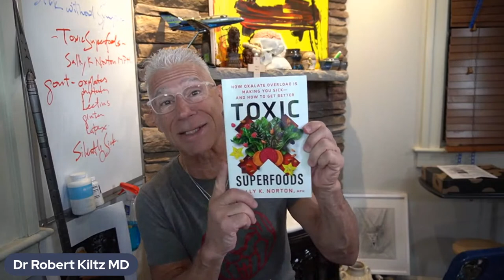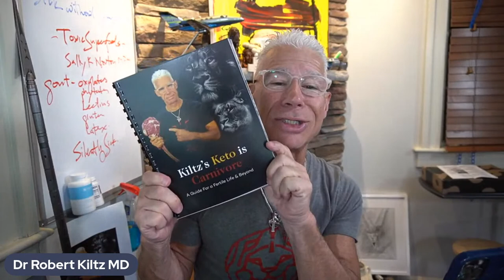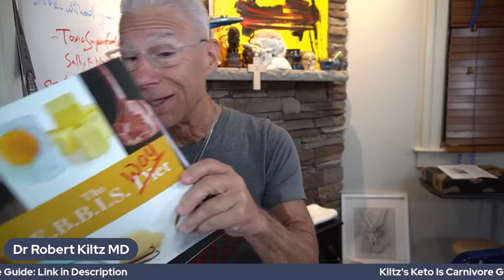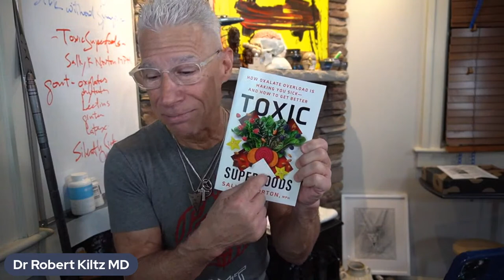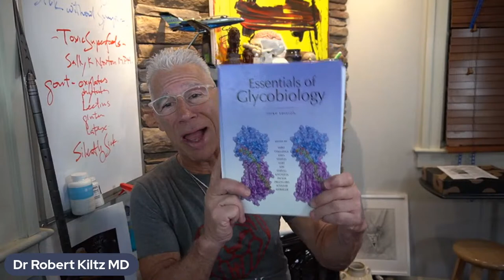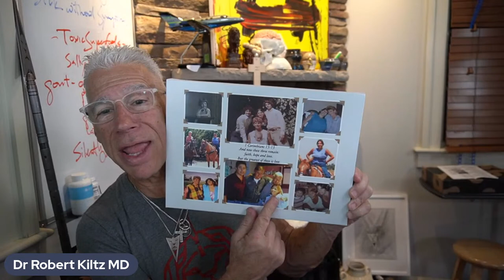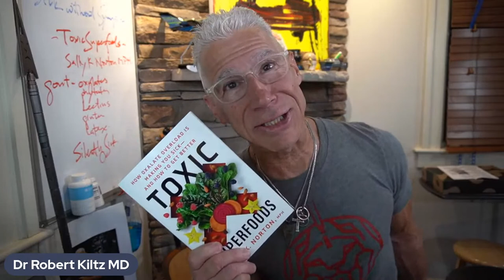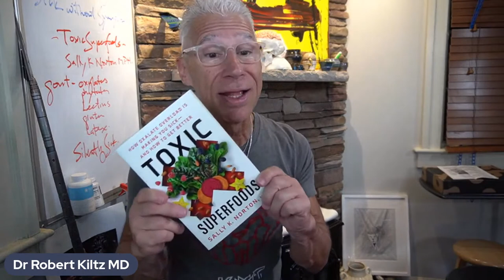Dr Kiltz's 5 AM Meat Up (1/13/23)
Start your day in a positive and inspirational way with me, Dr. Robert Kiltz!

Book of the month:
Toxic Super Foods